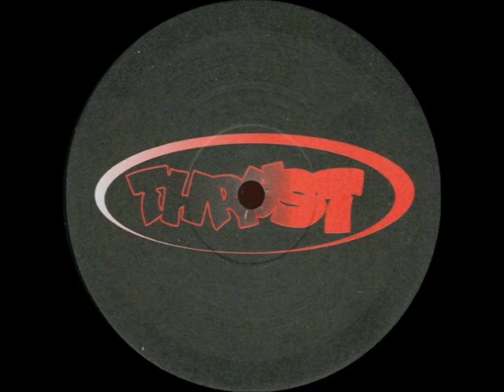Spinback Society Emo Nation A1